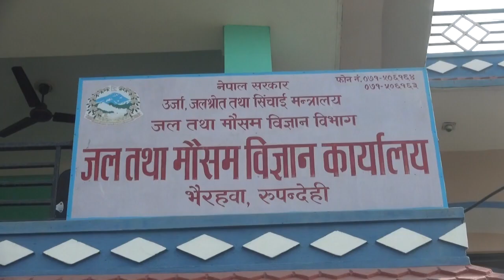जल तथा मौसम विज्ञान कार्यालय,रुपन्देहीका कार्यालय प्रमुख वरुण पौडेल संग गरिएको कुराकानी–२०८०